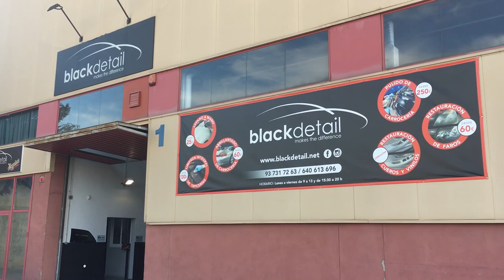Blackdetail Barcelona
Somos una empresa de detailing. Servicios integrales de estética del automóvil, lavado especial exterior, limpieza de tapicería, pulido de carrocería, etc. Venta de productos especializados, cursos de formación para los entusiastas apasionados del detailing.